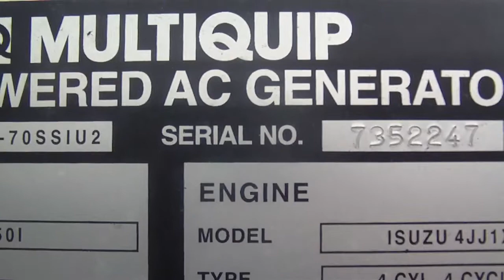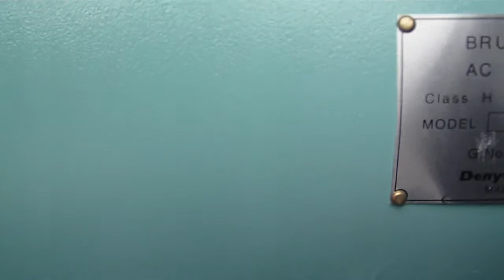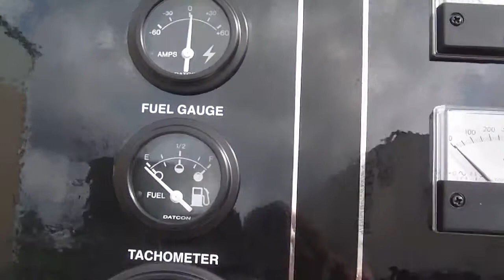New Multiquip DCA70SSIU2C Portable Generator - Tier 3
Call for pricing

Engine :Manufacturer :  Multiquip
Engine Model :  Isuzu / BJ-4JJ1X
 Engine S/N : 134965
Manufacture Date :  2012
HP : 75 Hp
Governor : Electronic governor
Starter :  Electric starter
Engine RPM: 1800
Cooling Method : Radiator

Generator :Generator S/N : 735798
 Generator Model :  Denyo DH-0750I
Leads: 12
Voltage :240/480
Power Factor: 0.8
56 kW Continuous
70 kVA
Generator RPM: 1800
3 Phase
60 Hz

Additional Information : Battery
Trailer Mounted
 Length : 152 Inches
 Width : 73 Inches
 Height : 83 Inches
 Weight : 3577 lb (1622 kg) approx.
Sound Attenuated Enclosure
39.6 Gallon fuel tank
 100 Gallon integral base fuel tank

Breaker : 175A

Condition : New Manufacture Order